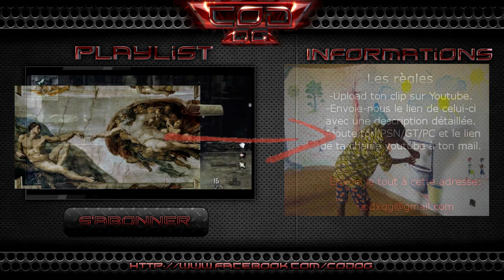09 Septembre 2012 | Clip du Jour | Commenté par V2F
COMMENT PARTICIPER?

Pour participez au "Clip du Jour" c'est très simple envoyez nous un email avec "Clip du Jour" en objet, une description détaillée du clip ainsi que votre PSN/GT/PC le lien YouTube de votre clip et celui de votre chaine.

L'équipe CoD:QG!

Mots clés: "cod qg" codqg "call of duty" clip du jour